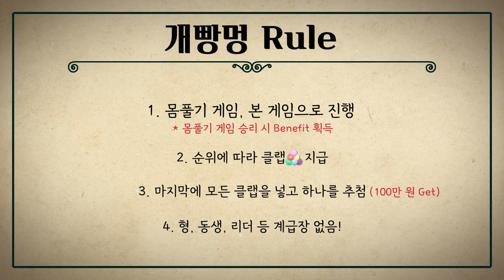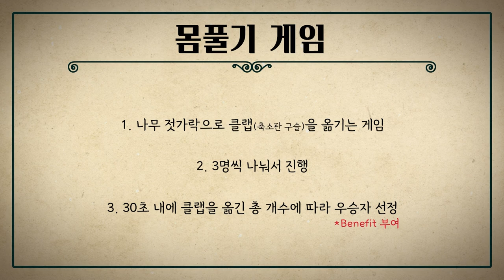(sub) [FULL] 상금 서바이벌 게임쇼: 개빵멍 SF9 Ep.01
상금 서바이벌 게임쇼: 개빵멍 SF9을 더 보고 싶다면?